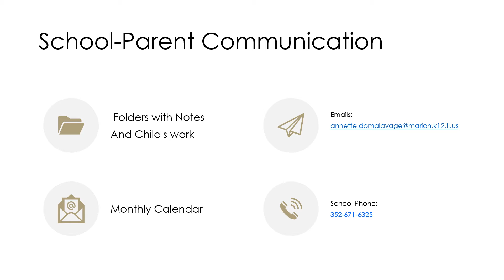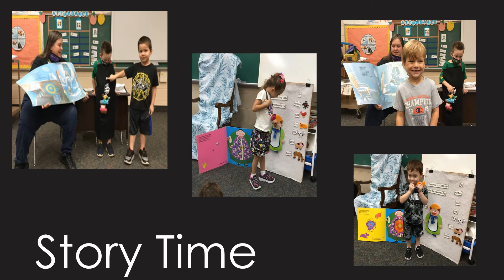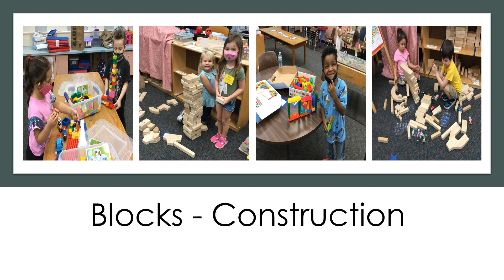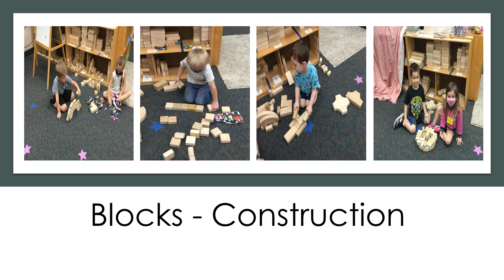FMS Open House Video - Mrs. Domalavage's Pre-K Class